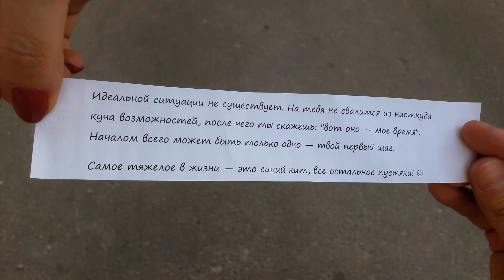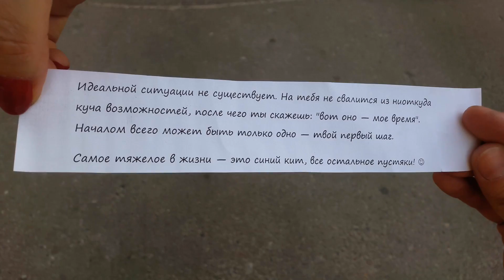ТРАВМА У ЩЕНКА | новые собаки , новые знакомства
Травма у щенка Лекси, но об этом завтра в видео, а сегодня прогулка собак и знакомства с новыми собаками! Лекси первый раз сходила в туалет на улице и как же она кайфует бегать с Майком и Рокки без поводка на улице!

СКАЗКИ ДЛЯ ДЕТЕЙ С ХАСКИ И МАЛАМУТОМ!